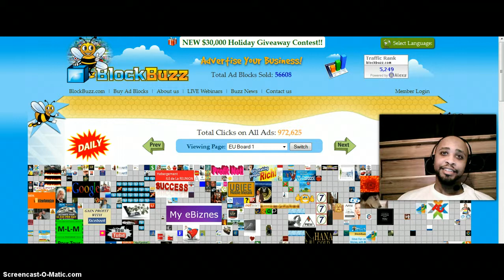Block Buzz Review | DON'T BUY UNTIL YOU WATCH THIS!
I think Block Buzz is a great company it's $35 to get started and promises to get you
traffic to your site.
Block Buzz has a business model that lets members make money through sharing.  website visitors today search online and buy products/services through websites such as Yahoo, eBay, Google, Amazon e.t.c. Individuals and businesses responsible for bringing to your attention the website from which to buy products or services are making a lot of money from commissions. Now it's your time to get paid.

Block Buzz Review.

Block buzz has a business model that gives you (the  member) the opportunity to earn from your referrals that generate e-commerce transactions for  advertisers. It gives you an opportunity to finally get paid for referring friends, family members or any other persons. Block buzz has already partnered with top network marketers who are planning to use to market their business opportunities.

Is Block Buzz a scam?

No i don't think Block Buzz is a scam at all... I think it's a great company  if you
are looking to make money with it you probably could but wont get paid 100% of the
sale. I think if you are working hard to get sign ups you should get all of the commission
so with that said I like how the company advertizes but i don't like there business model.

clicks advertising
advertising clicks
online advertising and
business advertising blog
block facebook adds
online advertising platforms
ads on your blog
advertising make money
business ads on facebook
block adverts on facebook
Retail Ad Block Commissions
Fast Start Ad Block Bonus
GOLD Maxline Bonus
PLATINUM 3×9 Matrix
Generational Matching Bonus
Residual 2×15 Ad Block Matrix
Diamond Infinity Bonus
Diamond Bonus Pool
Top Producer Bonus Pool
Rank Advancement Bonus